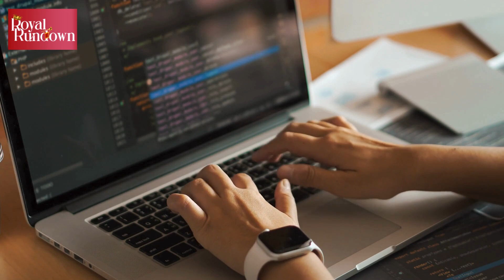Prince Harry, Meghan Markle degraded on the royal family website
According to new reports gathered the Duke and Duchess of Sussex have been brutally criticized despite upgrades on the family website.
Harry’s profile page read,   "As announced in January 2020, The Duke and Duchess have stepped back as senior members of The Royal Family.”
"They are balancing their time between the United Kingdom and North America, continuing to honour their duty to The King, the Commonwealth, and their patronages,” he further stated.